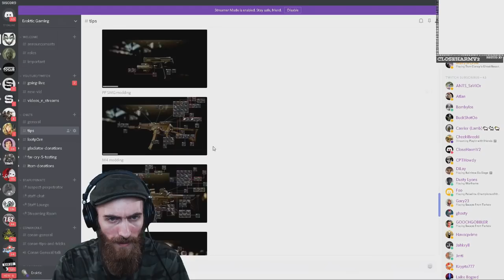Escape from Tarkov - Does PACA bullet-proof vest REALLY SU*KS IN .9? [ Tips & Tricks + Highlights ]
This is the highlights from my previous live-stream. So many great moments. With your support, it is much easier to provide you with content. thank you.